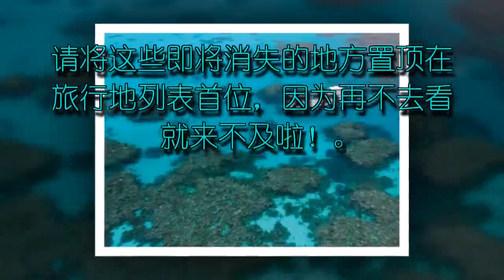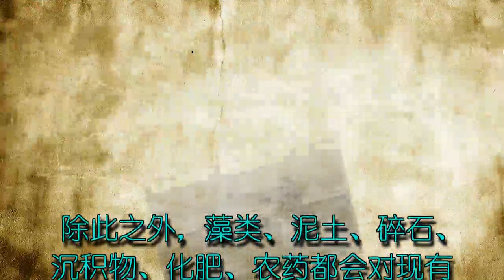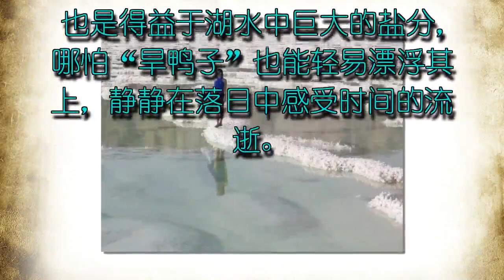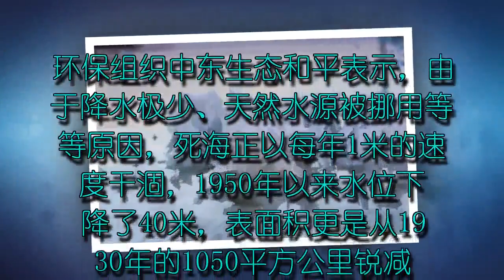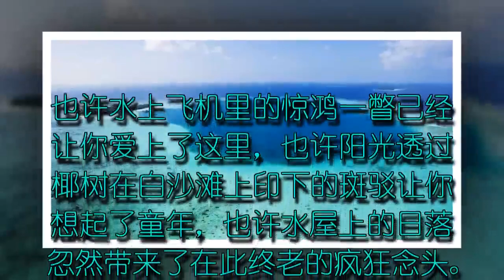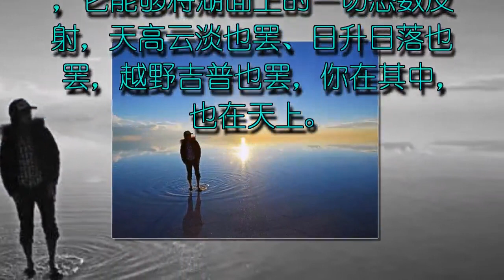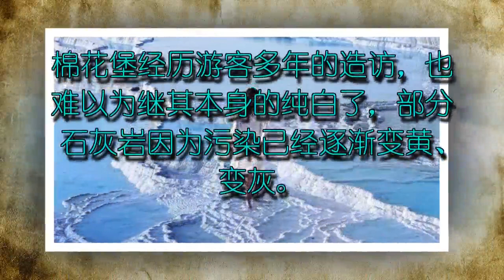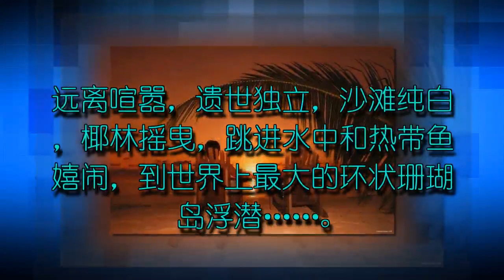全球即将消失的6大美景，错过就是一辈子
12月首发，请接住Miss.6直击灵魂的3连问——2017年的年假休完了吗？年初制定的旅行计划实现了吗？2018年的出行小目标选在哪里了？

请将这些即将消失的地方置顶在旅行地列表首位，因为再不去看就来不及啦！

澳大利亚·大堡礁

紧迫程度：☆☆☆☆☆

这个世界上最大、最长的珊瑚礁群位于澳大利亚的东北海岸，绵延两千多公里，数十亿只微小的珊瑚虫构成的庞大珊瑚礁群占了全球珊瑚礁总量的10%。

500多种珊瑚让蔚蓝的海岸线色彩斑斓，一千多种鱼类畅游其间，还有三十多种鲸鱼与海豚以及各种涉禽与捕猎鸟。生机勃勃的大堡礁也被BBC评为2017世界50个"一生必去"之一。

然而就在2016年，海洋暖化引发了第三次全球珊瑚白化，这次大堡礁并未像前两次一样幸免于难，北部地区长达700公里的珊瑚礁带的潜水珊瑚有至少67%在当年死亡，若要恢复，至少需要10年时间。

2017年初，第四次珊瑚白化已经到来，大堡礁的三分之二都有不成程度的受损。

除此之外，藻类、泥土、碎石、沉积物、化肥、农药都会对现有珊瑚造成无法挽回的伤害。